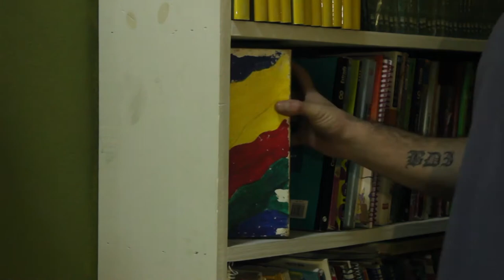ConCausa 2017 Centro de Produccion audiovisual - Cine en Movimiento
El centro de producción audiovisual comunitario de La Casona de Florencio Varela, en la Pcia de Buenos Aires, Argentina,  se formo hace cinco años con la propuesta de producir una comunicación alternativa a los medios de comunicación hegemónicos, las/os jóvenes participantes han adquirido las herramientas necesarias para producir, filmar, editar diferentes piezas audiovisuales, cortometrajes, institucionales, spots, noticieros que reflejan sus diferentes realidades, inquietudes, problemáticas, sueños y proyecciones futuras que sirven para dar a conocer que piensan y sienten las/os jóvenes de diferentes barrios y comunidades, sus proyectos aportan a la visibilización y toma de conciencia de diferentes realidades aportando a acortar la brecha de desigualdades, discriminación, pensando la comunicación como un derecho esencial para el desarrollo individual y colectivo.